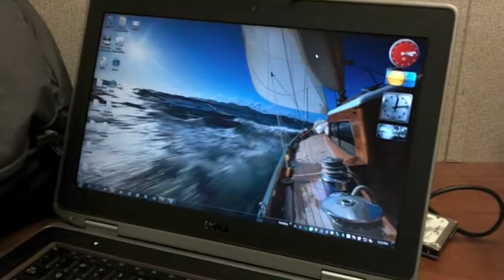WhatchadoingPMCWest? John streaming live.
John Van Burken (DPR IT) working on computers and keeping the megabytes flowing.